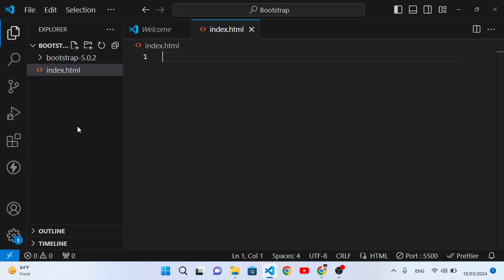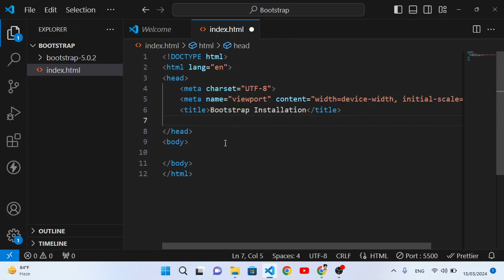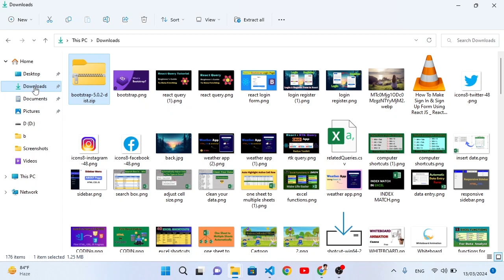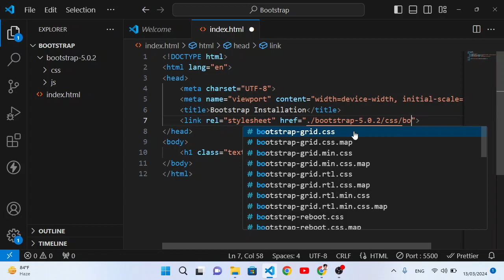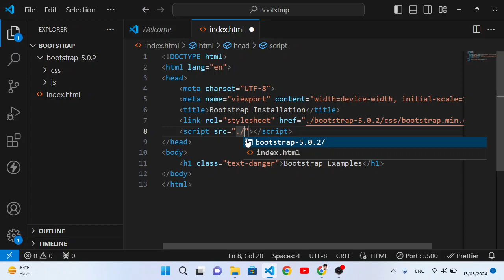How to install Bootstrap 5? Download Bootstrap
To install Bootstrap 5, you can choose from three methods including CDN links for quick integration, employ package managers like npm for seamless dependency management, or manually install Bootstrap files for greater customization control.